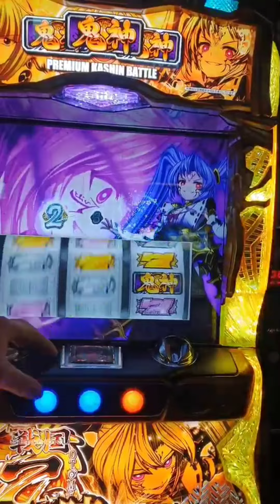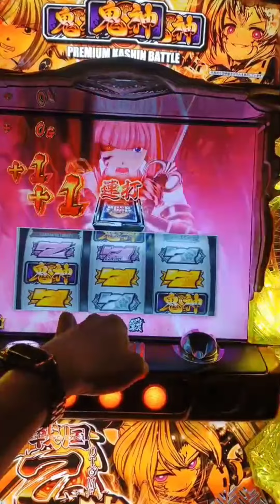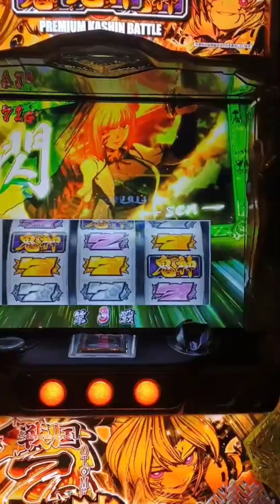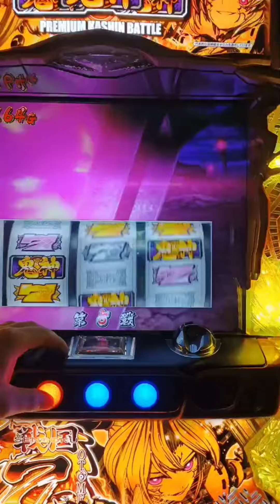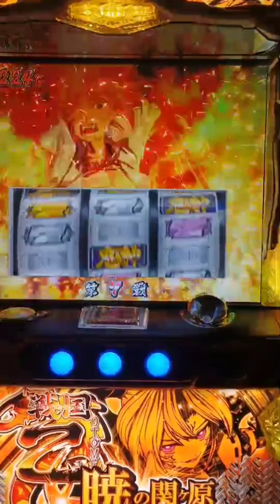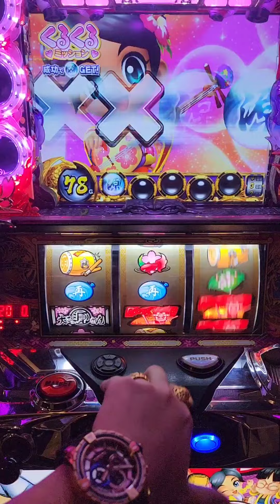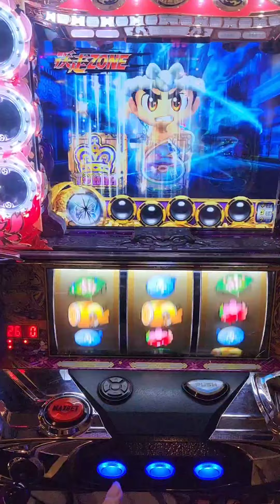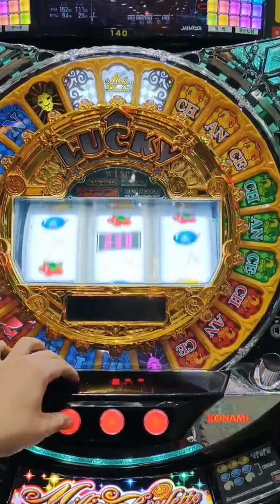戰國乙女 破曉關門之戰 6號機 台灣Slot 抹茶鬼神連線凍結分享!!